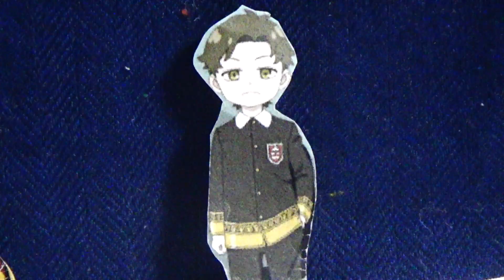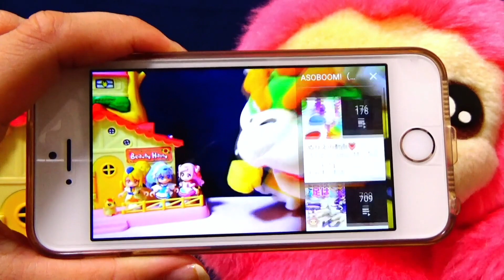【あみだくじ】クリスマスツリーをデコレーション！アーニャたちと飾りつけあみだしちゃお❤️スパイファミリー SPY×FAMILY